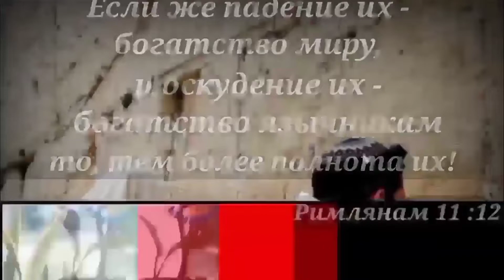Бог добрый | Отрывок из беседы, А. Бленд и М. Цин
💥СМОТРИТЕ МЕССИАНСКИЕ КАНАЛЫ:

🔥Оазис Медиа. Канал мессианской общины "Возвращенные на Сион"

🔥Алекс Бленд. Канал видеоуроков и лекций о Торе и Новом Завете. Материалы о еврейских корнях христианства, о еврейском взгляде на Новый завет и основы веры